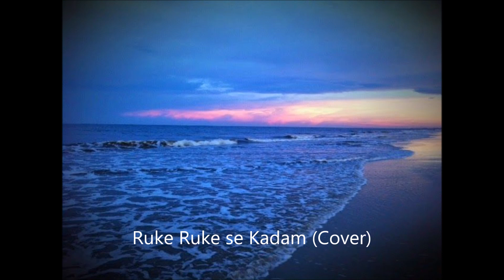Ruke ruke se qadam | Cover | Live Anyndita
Ruke ruke se kadam - Composed by Madanmohan and originally sung by Lata Mangeskar . Anindita tries to render with passion.